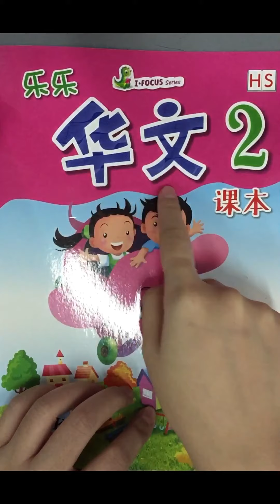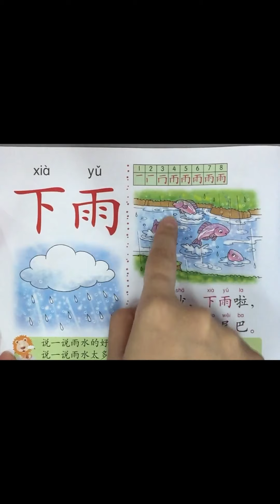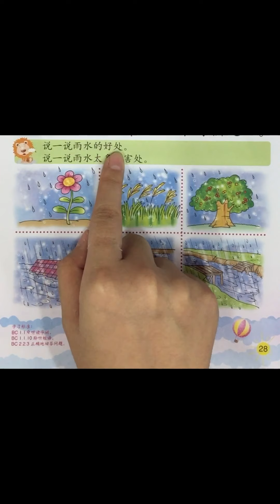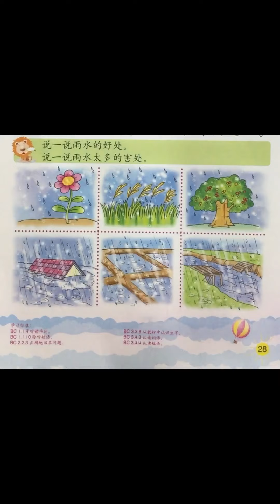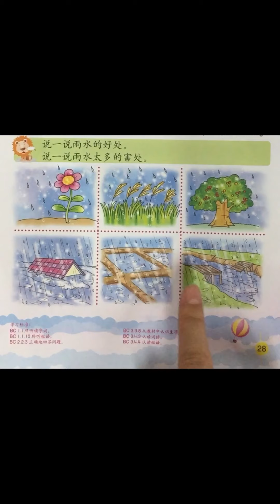TKB Huawen Textbook hal 28 Tgl 12 Okt 2021